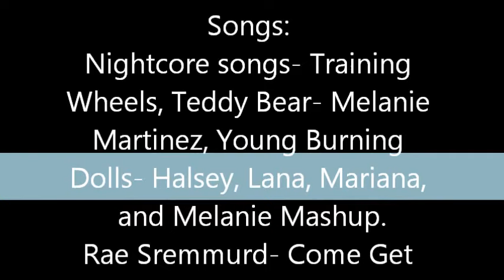SISTAS// Sims 4 Create-A-Sim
Songs:
Nightcore songs- Training
Wheels, Teddy Bear- Melanie
Martinez, Young Burning
Dolls- Halsey, Lana, Mariana,
and Melanie Mashup.
Rae Sremmurd- Come Get
Her
Bratz -Everything